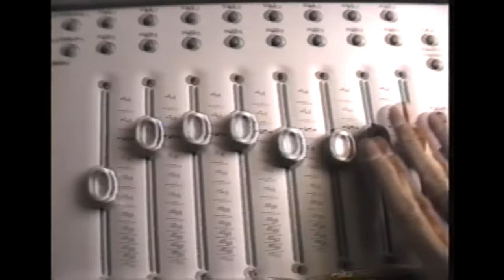Cenza - Fausse Note (Clip Officiel)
Produit par Cenza
Fausse note
 Extrait de l'album de Cenza
"Les prophéties d'une plume"
2016

Réalisé par Mezy & Cenza

Enregistré, mixé, masterisé par TonyToxik

Distribution : L'uZine